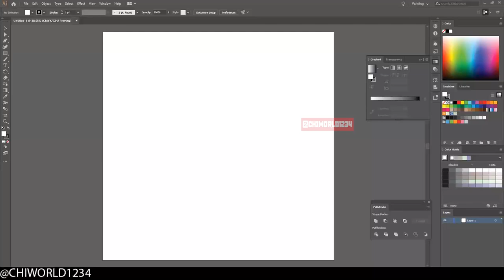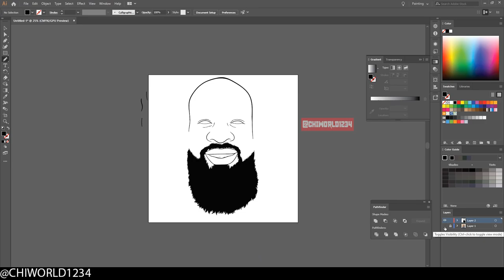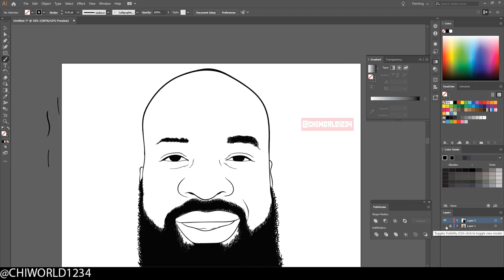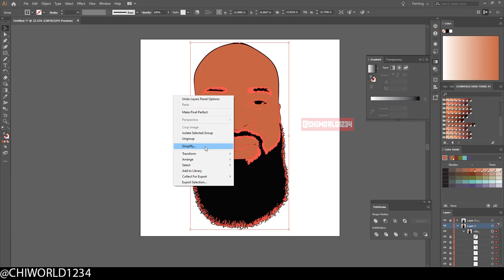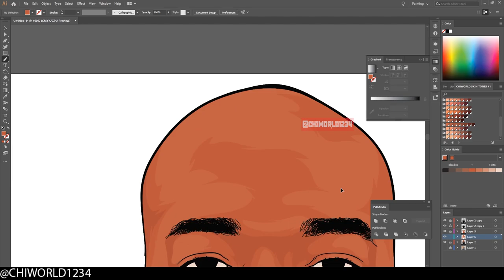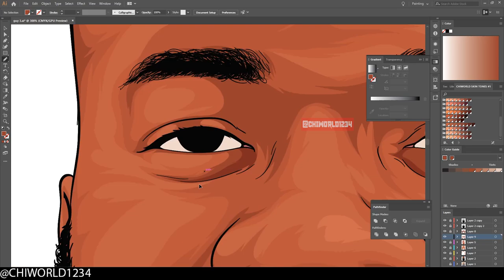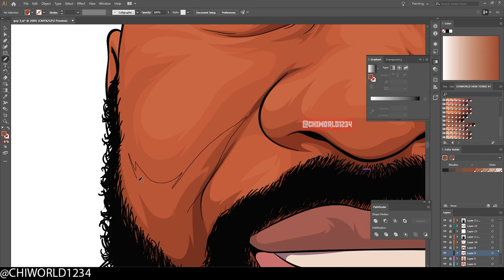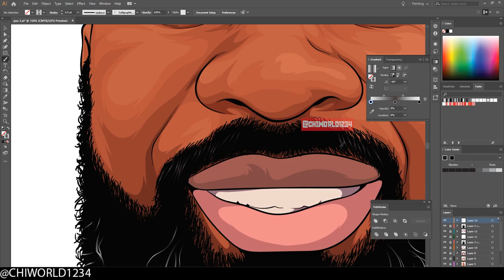Adobe Illustrator - Speed Art